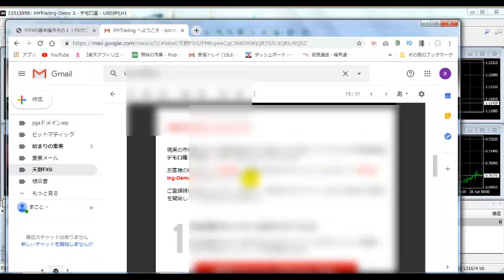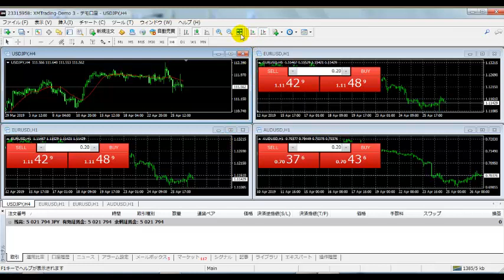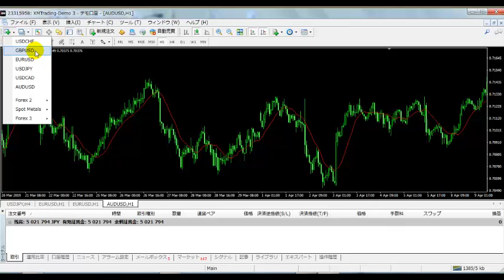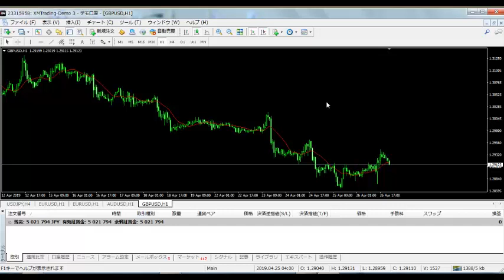【FX】MT4の簡単なカスタマイズと使い方（トレードソフト）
FX、ネットビジネス、メルマガアフィリエイト、セルフブランディングの構築やDRM関連の基礎知識から極秘情報、 マインドやノウハウ等を動画やブログ、メルマガで発信しています！